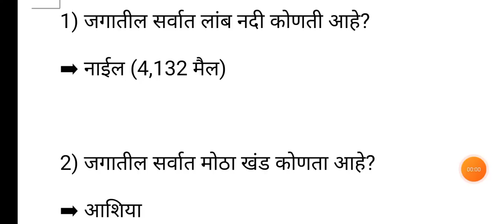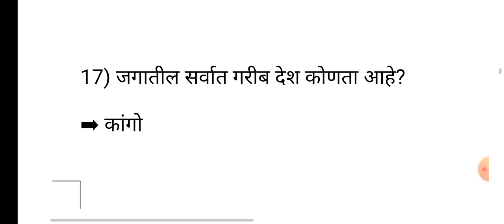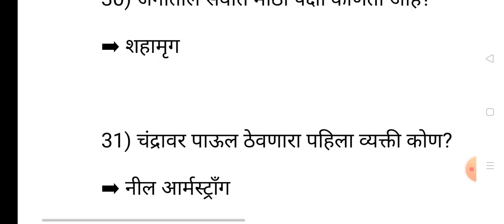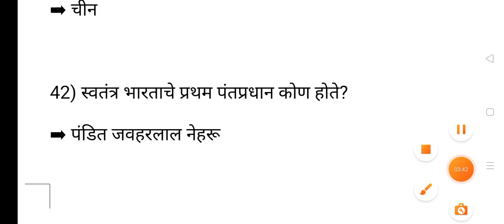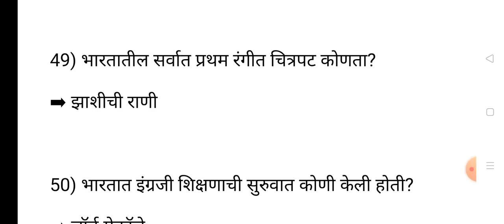मुंबई पोलीस भरती फक्त 4 min मध्ये 50 प्रश्न # दरवर्षी येणारे प्रश्न